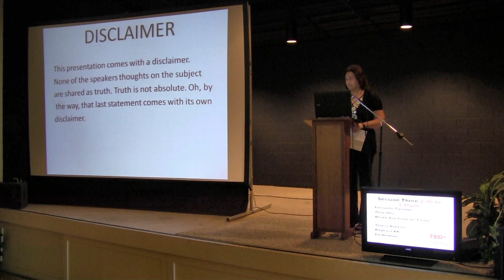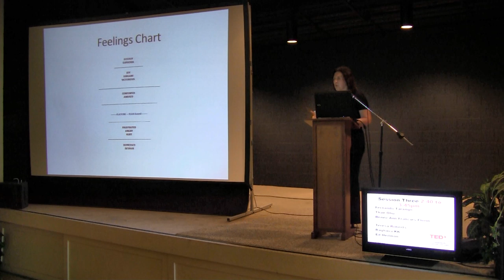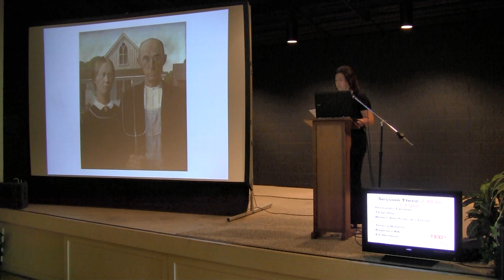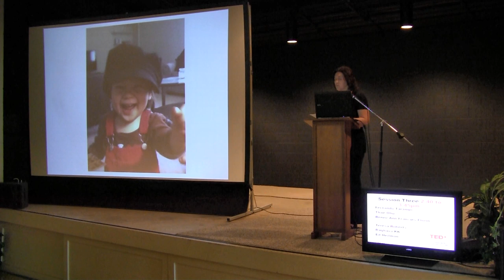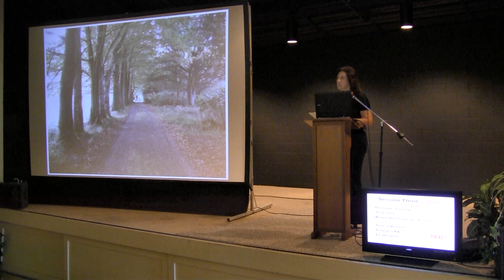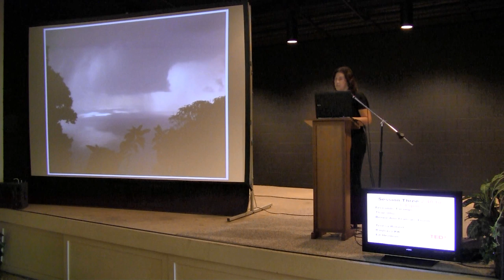TEDxMaumeeRiver - Teresa Roberts - I just wanna feel good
Teresa Roberts has reinvented herself more than once in her life and will again. From teacher and elementary principal to international house sitter, world-traveling "untourist", writer, nationally certified hypnotist, and lifelong student of thought, Teresa is a work in progress. Because she loves the idea of unlimited options, she prefers to focus on who she is becoming.